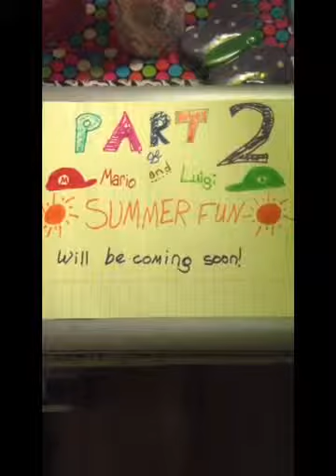Mario and Luigi: Summer Fun part 1/3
Mario and Luigi have just finished school! what adventures are next?